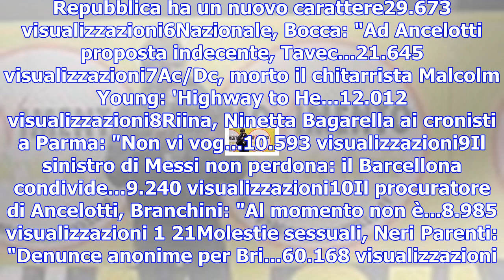Morte riina, nando e rita dalla chiesa: 'un piccolo uomo che ha inflitto grandi dolori'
1M5S, Di Battista: ''Ho quasi due lauree e un master, ho q...44.085 visualizzazioni2Gp Macao, giro i...